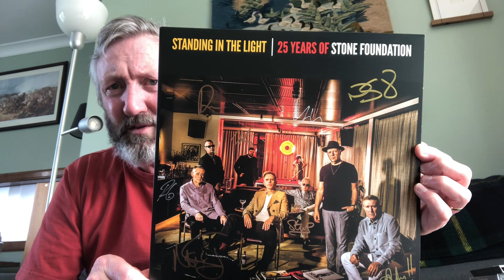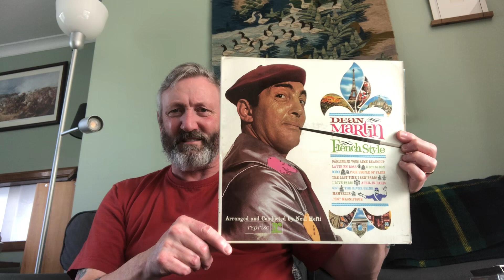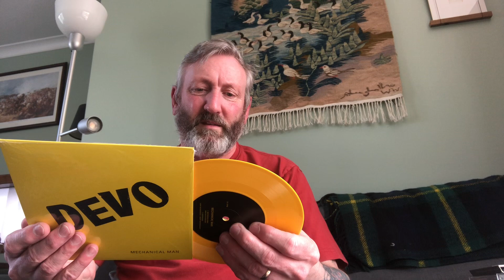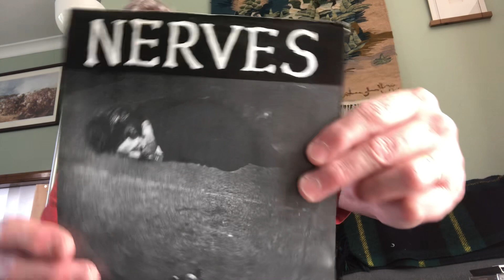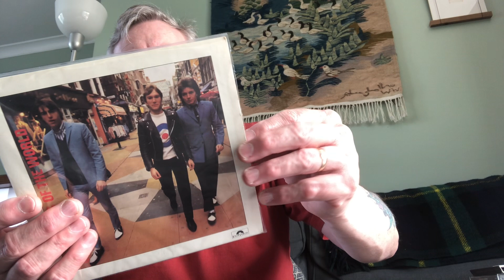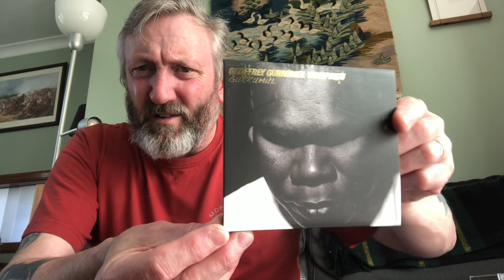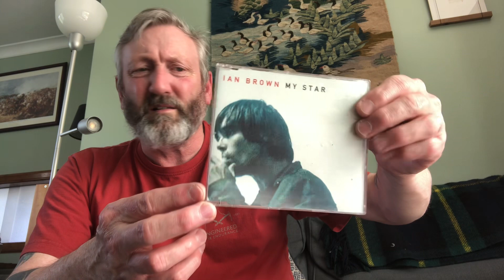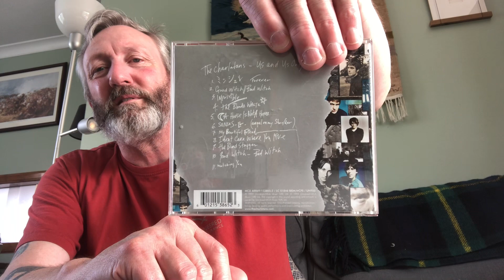Finds #13 July Singles, albums, CD's, Punk, tons of The Jam